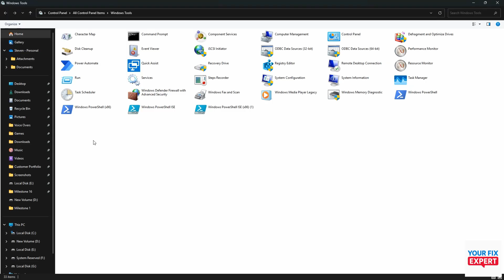How To Fix Dead Island 2 Crashing At Startup On PC | Fix Crashing At Startup Error In Dead Island 2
How To Fix Dead Island 2 Crashing at Startup on PC. Are you facing issues with *Dead Island 2 crashing at startup on PC*? In this video, I'll show you how to fix Dead Island 2 crashing at startup quickly and easily. If Dead Island 2 is not launching or you're getting the crash on startup error, don’t worry—this guide will walk you through the best fixes for Dead Island 2 crashing on PC. Whether you're searching for how to fix Dead Island 2 crashing at startup, how to fix crashing at startup error in Dead Island 2, or looking for any working Dead Island 2 crashing fix, this video covers everything you need. Watch till the end to learn how to fix Dead Island 2 crashing/crashes at startup error on PC with simple steps that work.

Your Fix Expert